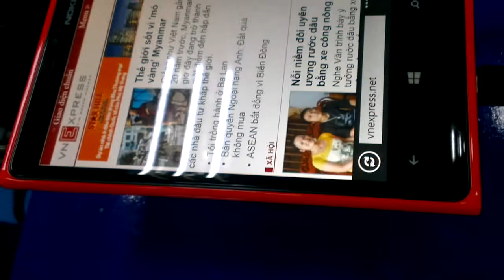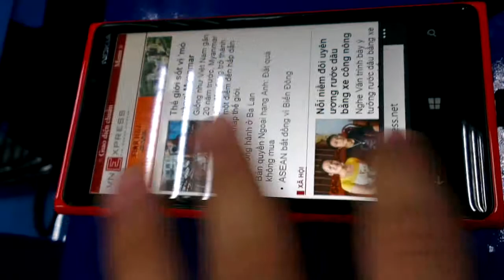Chọc nĩa vào Lumnia 920